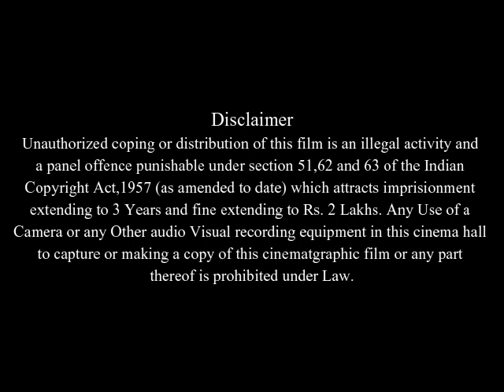Fast Food Nation Full Movie Facts And Review / Patricia Arquette / Luis Guzmán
In this video we will tell you about fact and review of movie Fast Food Nation .